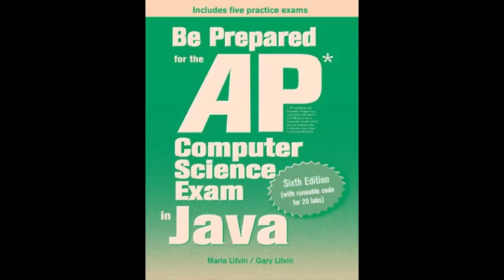Be Prepared for the AP Computer Science Exam in Java